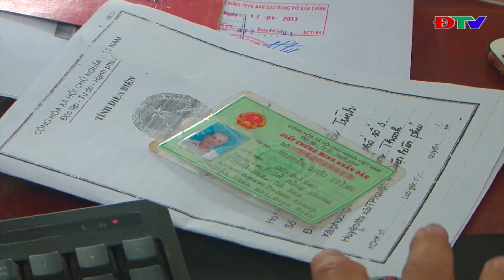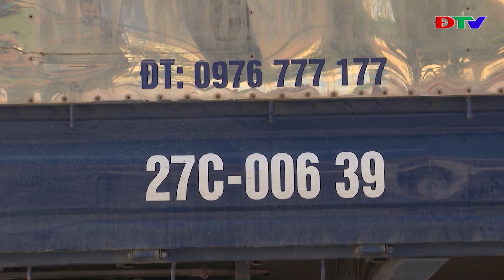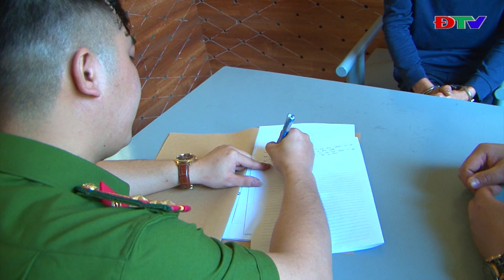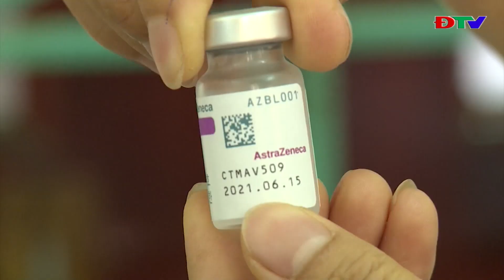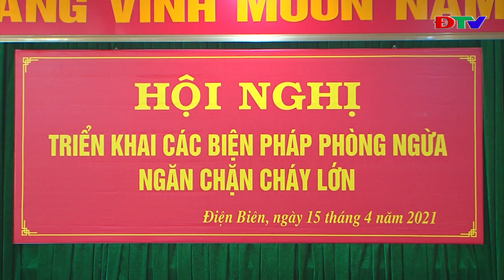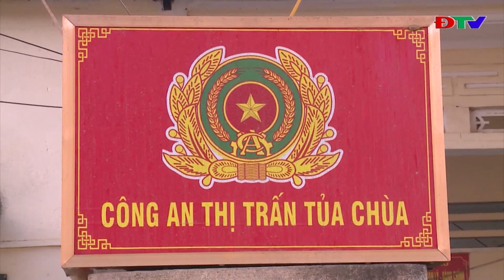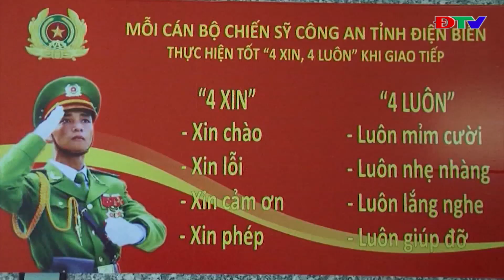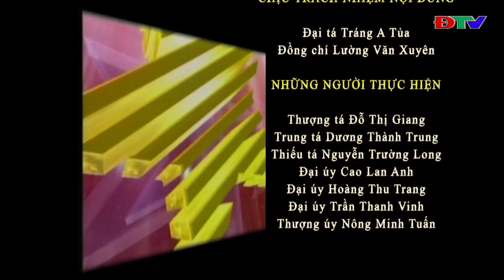ĐIỆN BIÊN - AN NINH ĐIỆN BIÊN (NGÀY 22-4-2021)